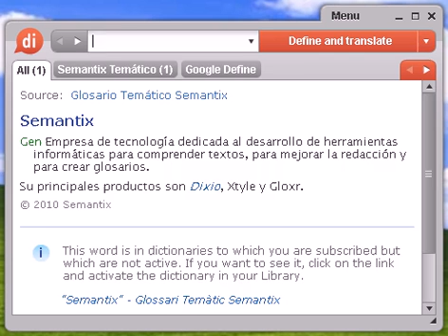Definición de coactiva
coactiva, diccionario, definición, significado, español, castellano, dixio